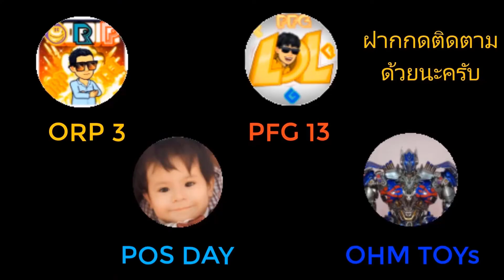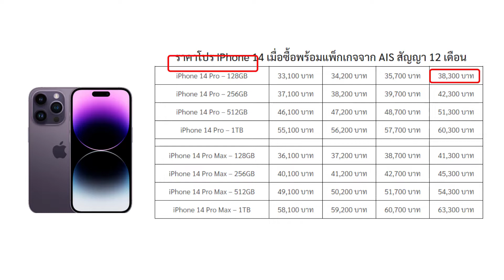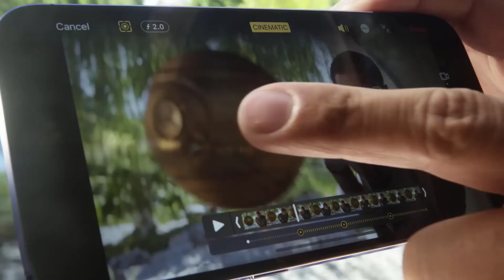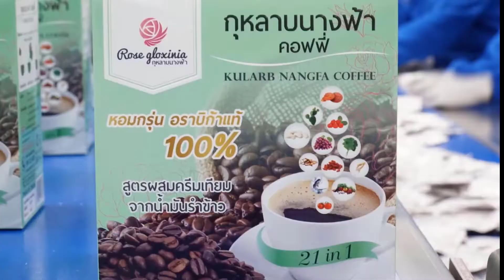โปรสุดแรง iPhone 14 Pro Max ลดสูงสุด 29,100 บาท